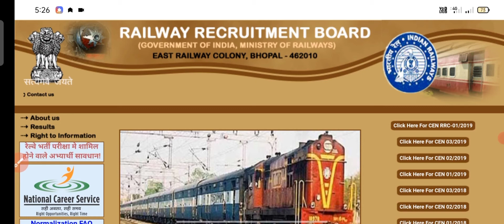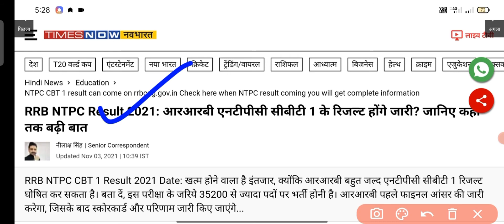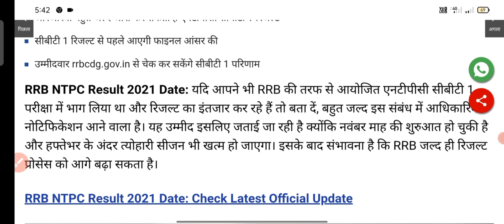RRB NTPC CBT-1 result released 2021|| रेलवे रिजल्ट date जारी|| official notification NTPC....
Topic cover : - rrb ntpc
NTPC CBT 1st result 2019
NTPC railway group d
railway NTPC

rrb NTPC result released
RRB NTPC result kb aayega
rrb NTPC CBT-1 result released